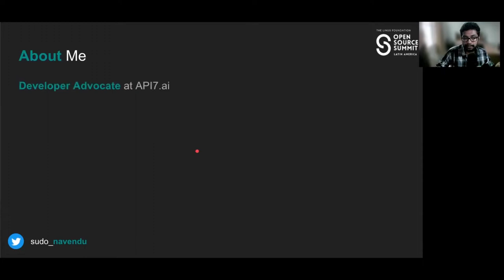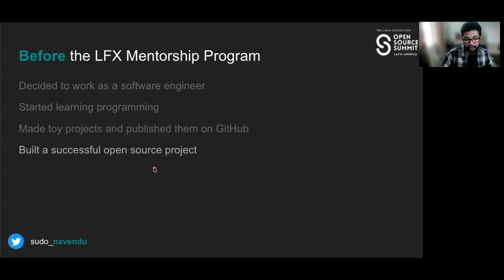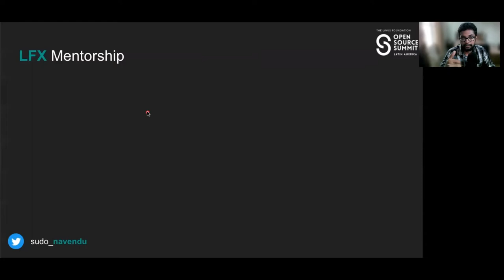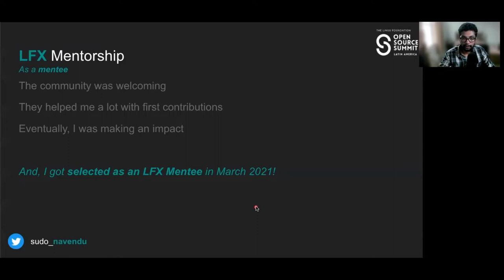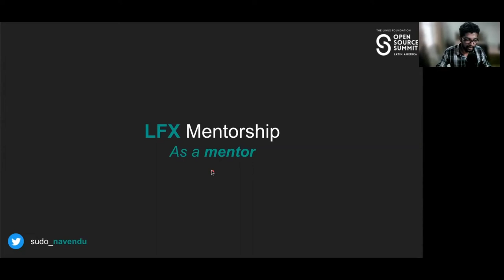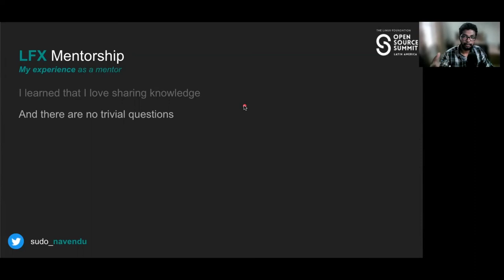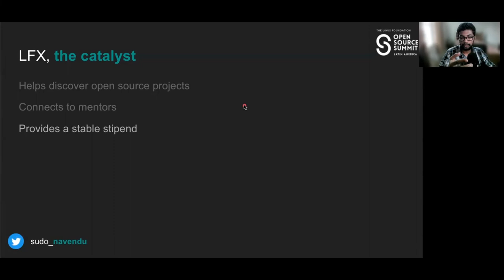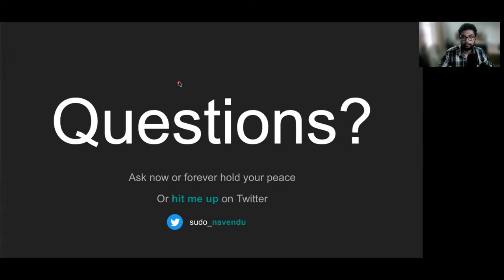How the LFX Mentorship Program Helped me Start My Career - Navendu Pottekkat, API7.ai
How the LFX Mentorship Program Helped me Start My Career - Navendu Pottekkat, API7.ai [Presented in English]